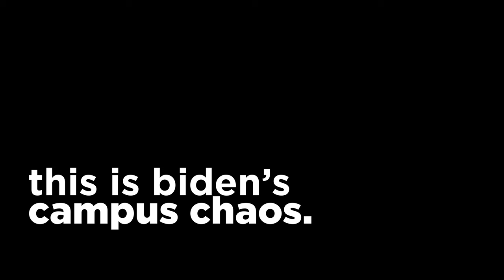This is Joe Biden’s America. This is Joe Biden’s campus chaos.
This is Joe Biden’s America.

This is Joe Biden’s campus chaos.